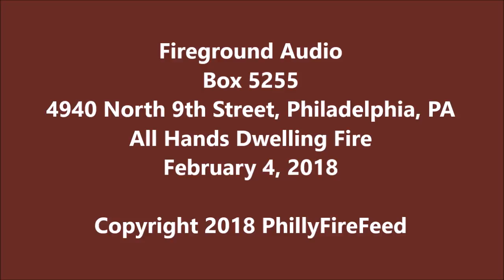2-4-18, 4940 N 9th St, Philadelphia, PA, All Hands Dwelling Fire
Fireground audio from the all hands dwelling fire at 4940 North 9th Street in Philadelphia, PA on February 4, 2018.